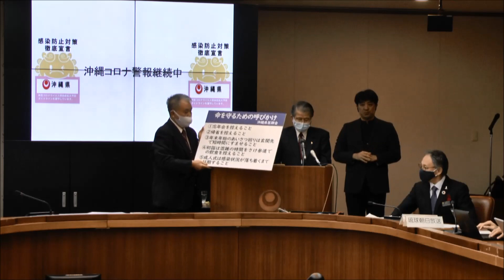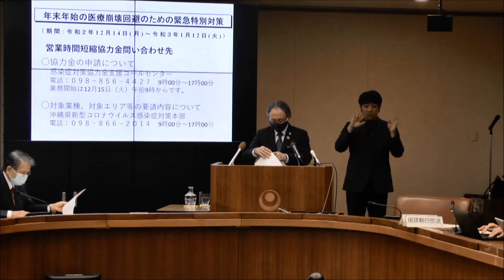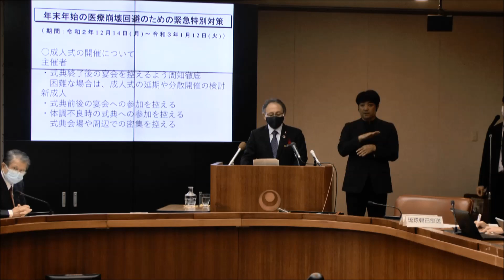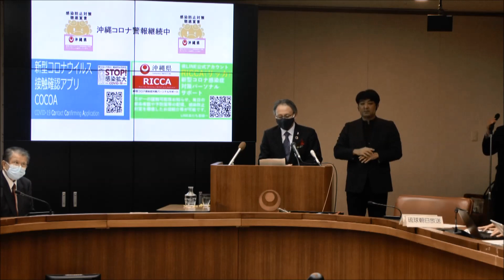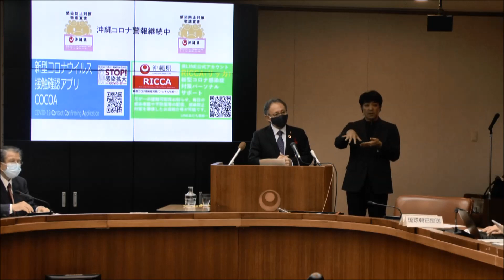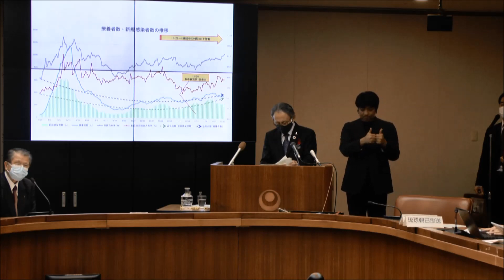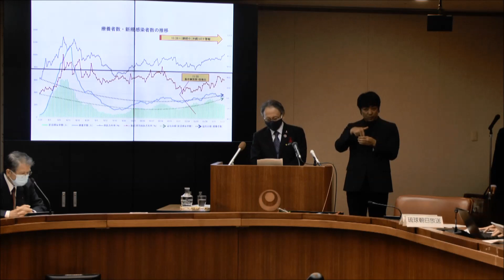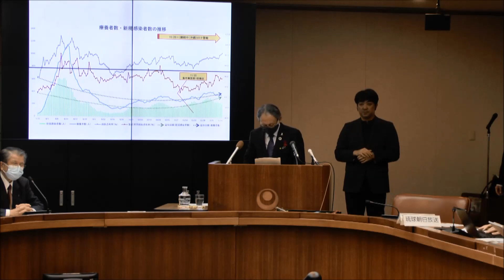【20201214】年末年始の医療崩壊回避のための緊急特別対策の実施に係る記者会見